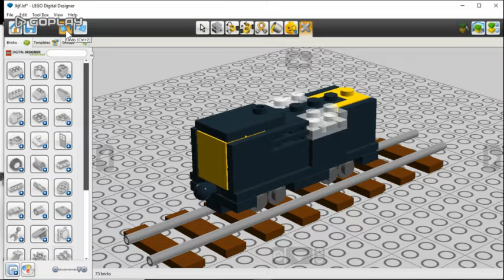My attempt at a deisel